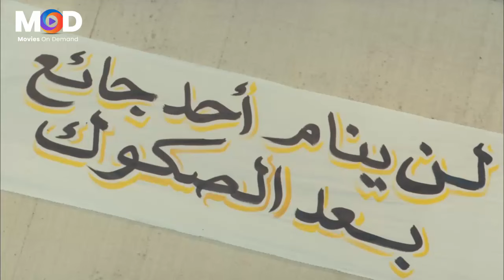المحامي لسانه لازق في سنانه سعادتك🤣🤣اكتر من ربع ساعة ضحك متواصل مع عمرو عبد الجليل في المحكمة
فيلم صرخة نملة | بطولة عمرو عبدالجليل
يعاني جودة من الظروف الحياتية والأوضاع الاجتماعية الصعبة التي يعاني منها الشعب المصري ككل، وخاصة ساكني العشوائيات مثل ارتفاع الأسعار، وانقطاع الكهرباء، والمياه، فيضطر للعمل لدى أحد نواب المجلس الذي...اقرأ المزيد
ﺇﺧﺮاﺝ: سامح عبدالعزيز (مخرج)  عبدالرحمن أبو غزالة (مساعد مخرج)  (المزيد)
ﺗﺄﻟﻴﻒ: طارق عبدالجليل (مؤلف)
طاقم العمل: عمرو عبدالجليل  رانيا يوسف  سلوم حداد  حمدي أحمد  هشام المليجي  أحمد وفيق